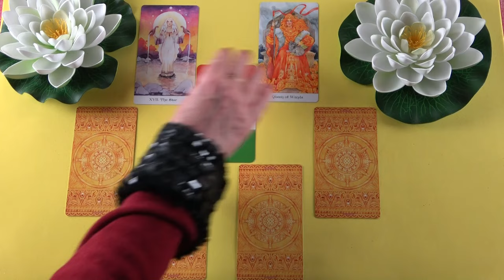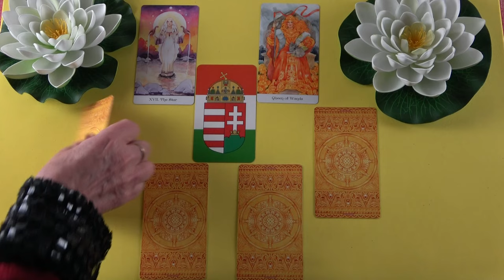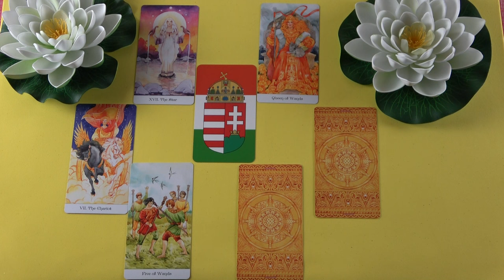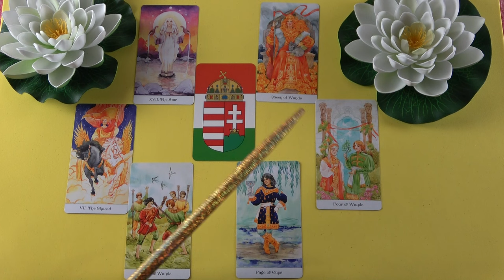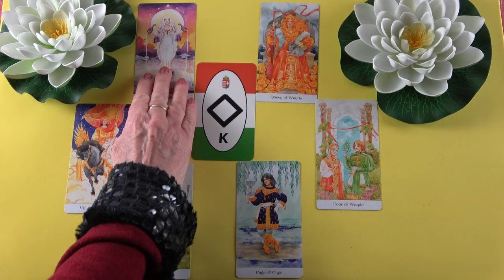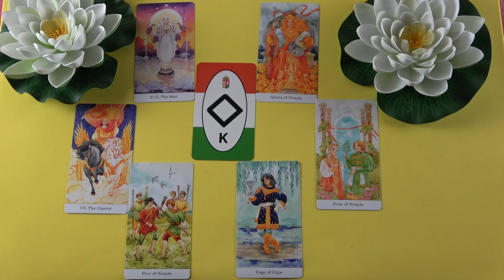Segít neked kilépni egy szűkös helyzetből❣